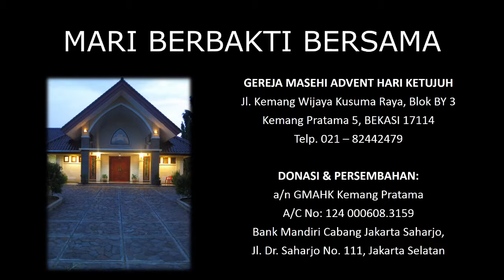"Till The Storm Passes By" Kel. Munas Tambunan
Lagu Pujian Kebaktian Sekolah Sabat 9 November 2019